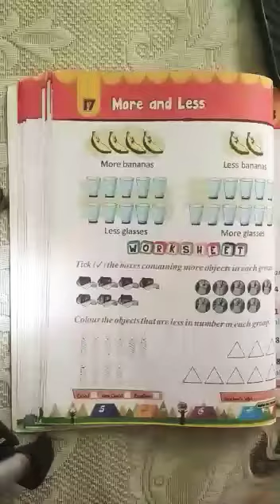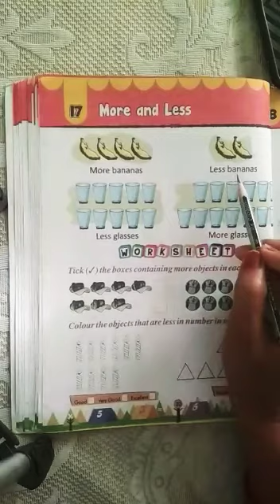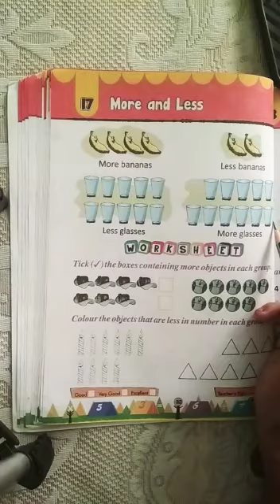Class KG1 - Maths Ch-17 | More and Less